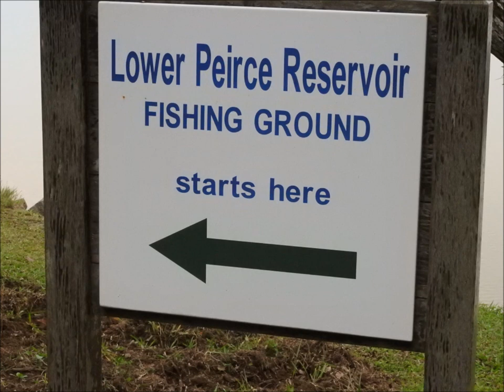Wild OTTERs Family of 5 sighted in Lower Pierce Reservoir this evening !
the family of 5 wild OTTERs have been in Lower Pierce Reservoir for the past 3 days where the reservoir has an abundant source of big cat-fish for them. With no heavy rainstorm for the past 4 weeks ...the river in Bishan is drying up soon , with no big fish  in the shallow water of the river . KennieGVideoWorks.